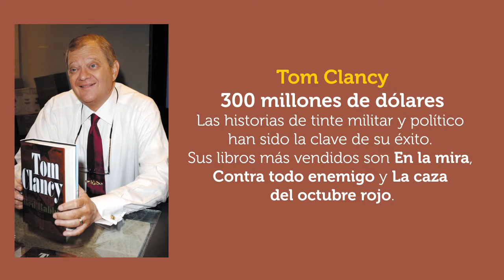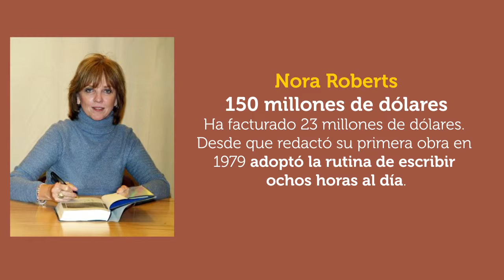10 escritores millonarios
10 escritores millonarios